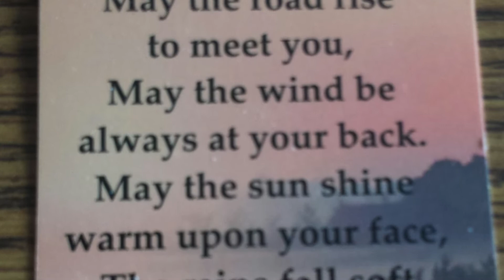Do People Really Pee On The Blarney Stone?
Jeanne Ryan goes into some facts about St. Patricks Day and the culture around it.